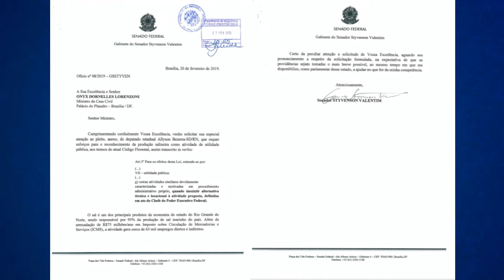Decreto do Sal é conquista para economia do Rio Grande do Norte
Ainda no mês de fevereiro, 14 dias após assumir o mandato, realizamos audiência pública para tratar dos impasses vividos pela indústria salineira potiguar e como encaminhamento fomos até Brasília pedir o apoio de toda a bancada federal (deputados e senadores) para cobrar ao Presidente da República a assinatura do decreto. Nesta terça-feira (04), o decreto foi assinado e ficam nossos agradecimentos ao empenho da bancada federal e demais envolvidos nessa importante conquista para a economia do Rio Grande do Norte.